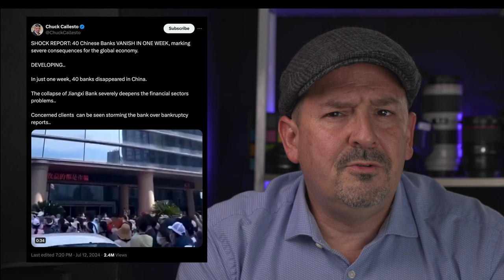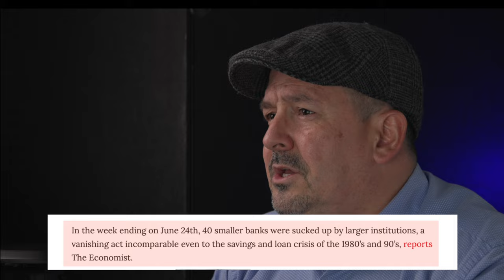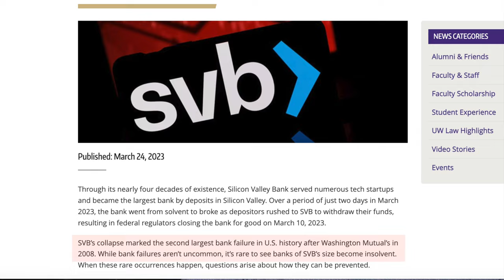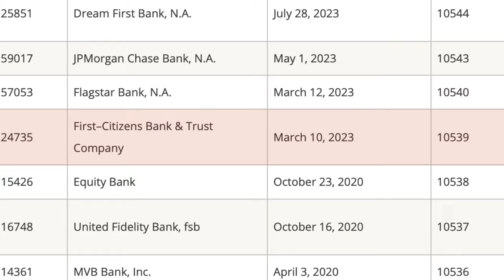FORTY BANKS VANISH IN CHINA??? 4K (looking for spanish version? Try @ChinaParaTi )